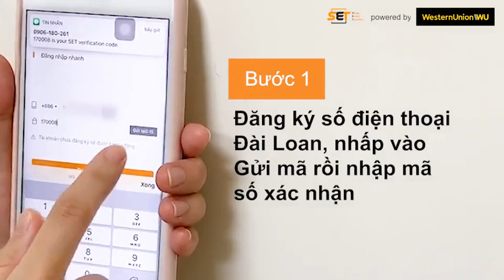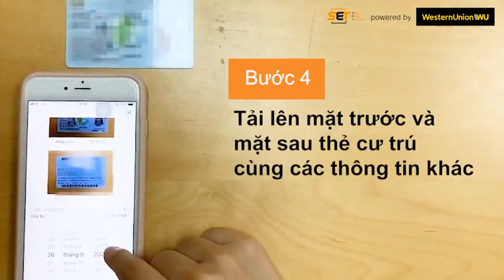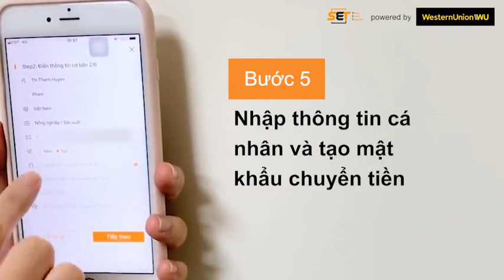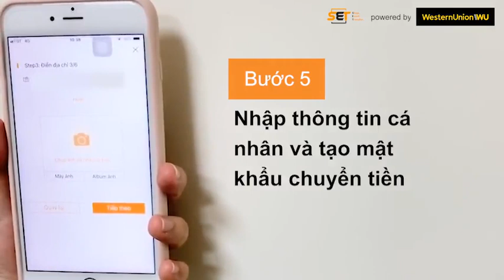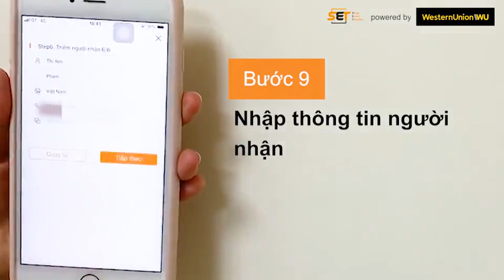Hướng dẫn đăng ký tài khoản - SET Transfer Money to Vietnam from Taiwan